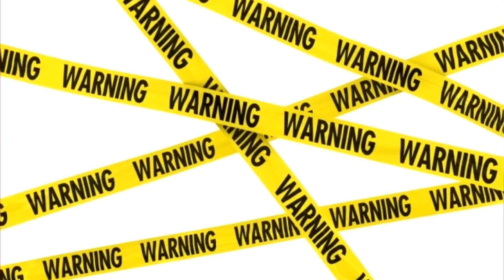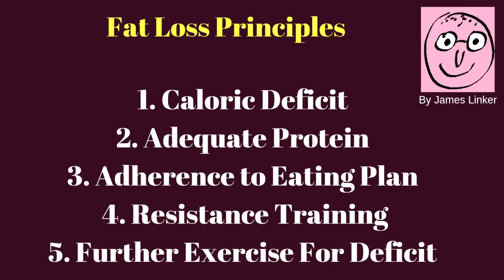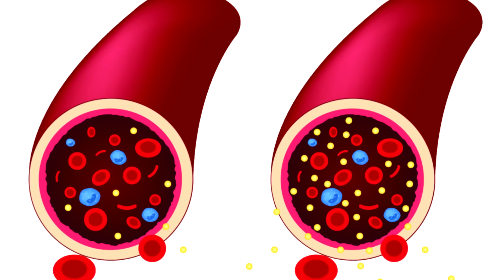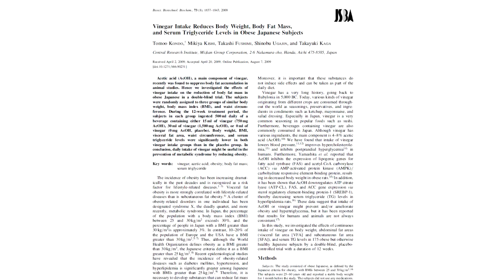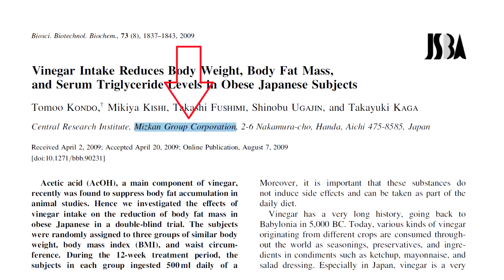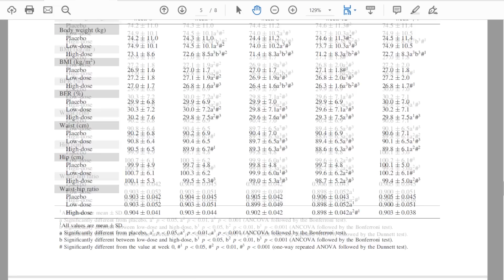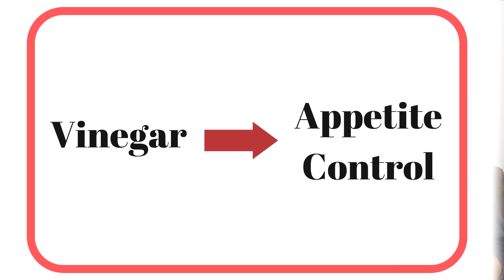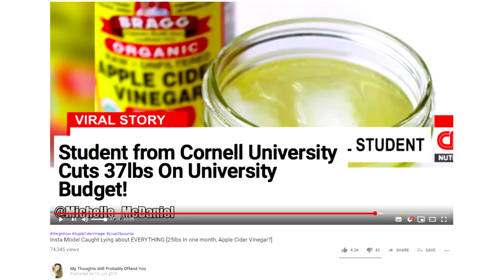Does Apple Cider Vinegar Burn Fat?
SHREDDED SPORTS SCIENCE

Study referenced:
2009. Vinegar Intake Reduces Body Weight, Body Fat
Mass, and Serum Triglyceride Levels in Obese Japanese Subjects
Tomoo KONDO, Mikiya KISHI, Takashi FUSHIMI, Shinobu UGA JIN & Takayuki KAGA